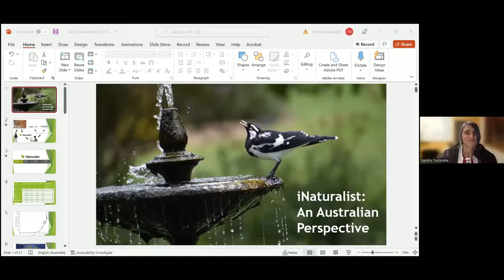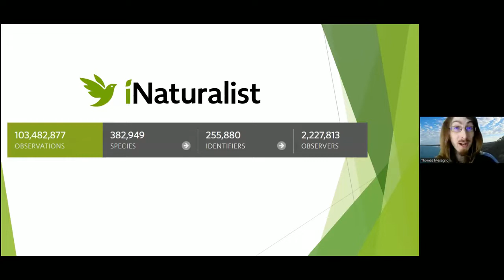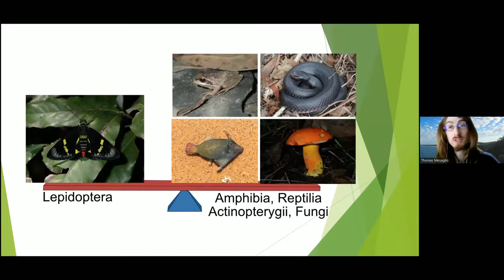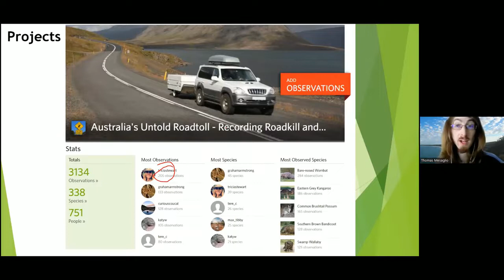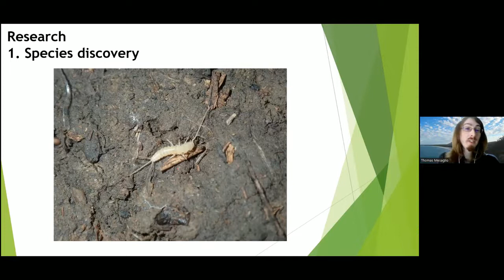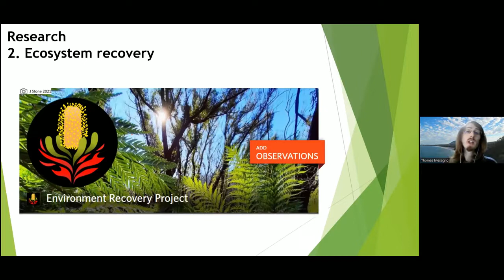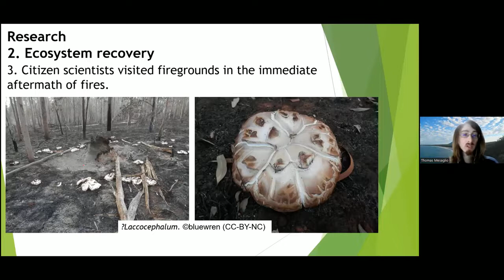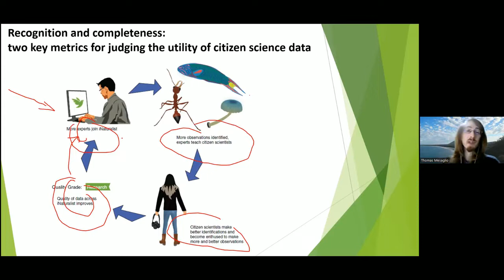Nature Exploration using iNaturalist with Thomas Mesaglio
Join ACSA Qld with guest speaker Thomas Mesaglio (the beach comber) and learn how you can contribute to iNaturalist data while on your next nature wander.

Thomas introduces iNaturalist - the world’s biggest online biodiversity citizen science platform, with 100 million observations of species from around the world. Australia is one of the top contributors to the platform, and your observations filter into the Atlas of Living Australia and are used in real-world scientific research.

Thomas explains the power of iNaturalist as a citizen science and research tool, provides a basic outline of how the platform operates, and discusses what citizen scientists have contributed and how their data has been used from an Australian perspective.

About Thomas Mesaglio:

Thomas Mesaglio is a Ph.D. student at the University of New South Wales researching species discovery in, and knowledge of, Australian plants. Much of his research has focused on using iNaturalist data to answer questions relating to ecosystem recovery, identifiability across different taxa, and improving citizen science data quality, but he has also worked on bushfire recovery, marine forensic science, and invertebrate taxonomy and ecology. Thomas is a curator on the iNaturalist platform and a moderator on iNaturalist's discussion forum and has made over 32,000 observations on the site, in addition to more than 200,000 identifications made for other users. He is also a regular BioBlitz organiser and participant, having organised the City Nature Challenge and Great Southern Bioblitz for Sydney, and the three recent Big Bushfire BioBlitzes across NSW. Follow Thomas on iNaturalist where he is known as "thebeachcomber".

About Australian Citizen Science Association - Qld Chapter:

ACSA-QLD helps to implement the strategic goals, priorities, and actions of the Australian Citizen Science Association at the regional level. We help to build awareness of ACSA and citizen science in our local community and areas of interest, and we have the opportunity to provide a local voice, representation, and communication channel at the national level.